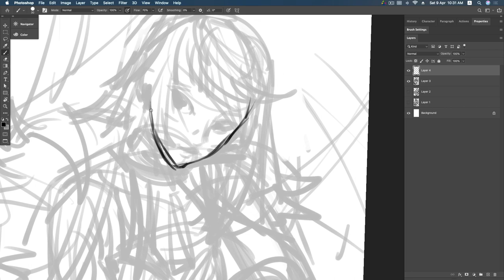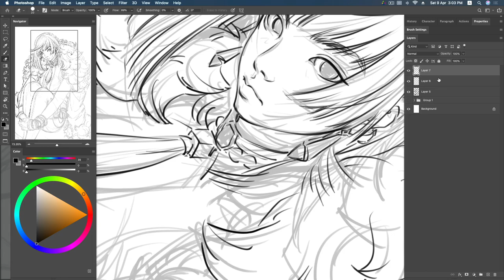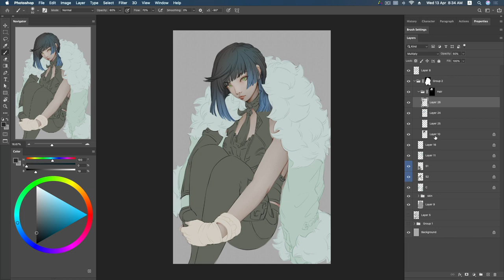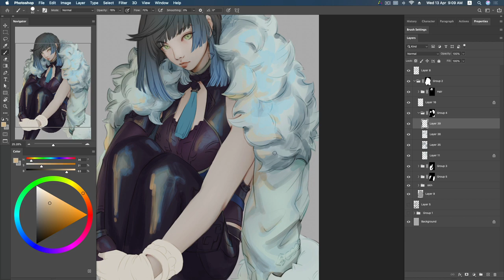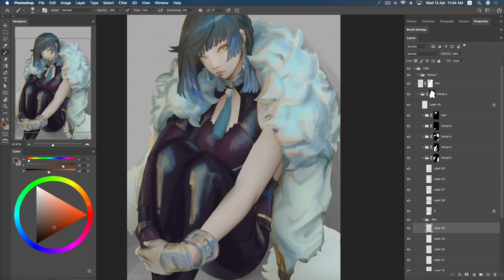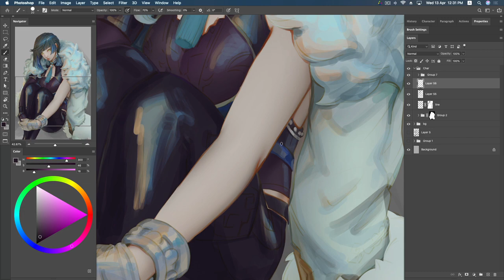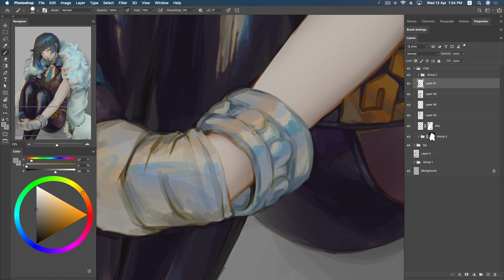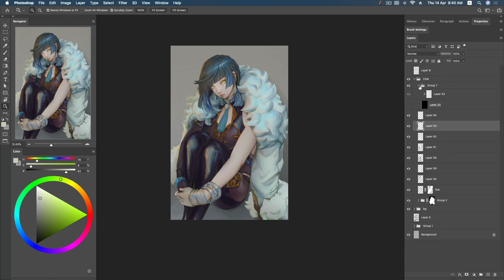Yelan fan art [Digital Painting]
ลงสีในโปรแกรมโฟโต้ชอป